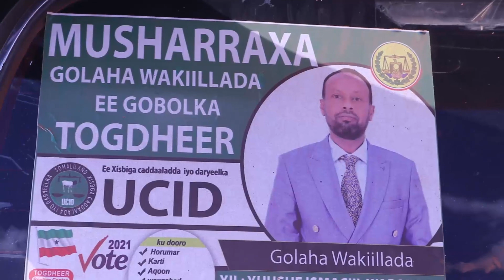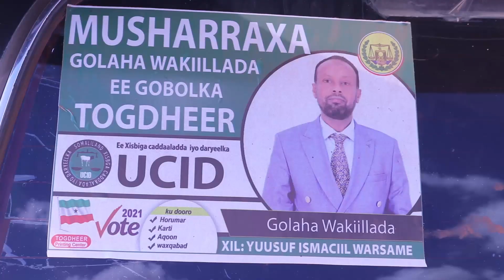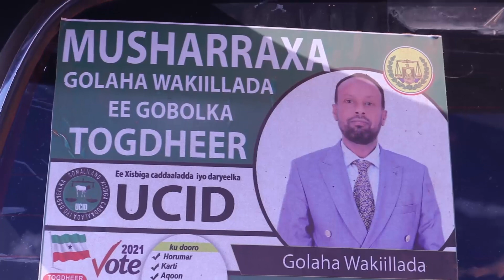Degmada Balidhiig Oo Si Diiran Loogu Soo dhaweeyay Kuna Wacayi Galisay Qadashada Kaadhadhka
★ ★ ★ Samiir best Channel ᴴᴰ ★ ★ ★